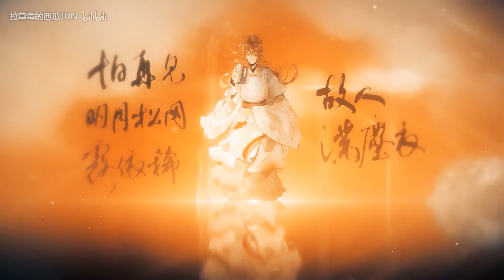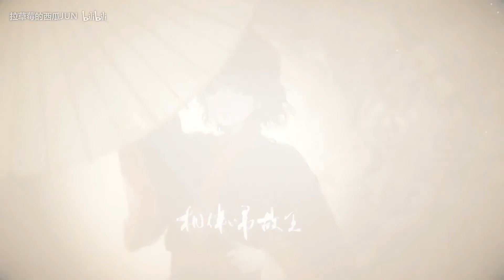【西瓜JUN】飲塵衣(YinChenYi)-想陪妳等到梅子黃時雨 相伴歸故裏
本人特別喜歡大大唱的歌，希望分享給更多人。
I‘m a guy that especially love these songs, and hope to share them with more people.
但该音乐及pv版权均為歌手或其音乐公司所有 , 这里仅供試聽 ,还請喜歡大大的各位支持正版哦！！！
However, the music and pv copyrights are owned by the singer or its music company. Here is for audition only. And if like the song, please try as possible as much to support the genuine singer! ! !
如有侵權，請立即私信讓我刪除。
If there is any infringement, please tell me, I will remove it in the first time.
若喜歡本頻道音樂，歡迎点赞和訂閱。各位的支持是我最大的動力！！！
《饮尘衣》-转载自bilibili/原创/高音质/动态歌词MV
策划：霍承钧 悠羽
监制：城执
作词：慕清明
作曲：蝉悠
编曲：sea云
演唱：西瓜JUN
和声：西瓜JUN
和声设计：西瓜JUN
混音：Mr_LTC
立绘：城少
曲绘：斯文 糖甜甜
题字全词：长安
视频：糖甜甜
压制：栗原
协力：玉米

简体歌词：
有鸣剑珠匣 堪负桎梏沉枷
有凉风浅呷 六州歌头唱罢
行棹身明达 执圭兼天下
少年锋芒比肩夸 且将狂云驾
若不曾披肝沥胆走荆棘 眉目河山四季
若不曾雕翎纶巾共担敌 人间恋朱碧
偏要将意气酿作绝情句 学谁分坐割席
却为何醉眼里总是当年 相对咏常棣
有浮屠高塔 孤寒几番冬夏
有红墙青瓦 尽览枯荣生杀
旧语咽烛蜡 誓言缺一划
人情冷暖霜白发 泪比酒辛辣
回首处畅快琴书半杯棋 泼墨斜阳晚絮
怕再见明月松冈露依稀 故人满尘衣
莫笑我春来不敢闻杜宇 悔当初轻别离
想陪你等到梅子黄时雨 相伴归故里

繁體歌詞：
有鳴劍珠匣 堪負桎梏沈枷
有涼風淺呷 六州歌頭唱罷
行棹身明達 執圭兼天下
少年鋒芒比肩誇 且將狂雲駕
若不曾披肝瀝膽走荊棘 眉目河山四季
若不曾雕翎綸巾共擔敵 人間戀朱碧
偏要將意氣釀作絕情句 學誰分坐割席
卻爲何醉眼裏總是當年 相對詠常棣
有浮屠高塔 孤寒幾番冬夏
有紅牆青瓦 盡覽枯榮生殺
舊語咽燭蠟 誓言缺一劃
人情冷暖霜白發 淚比酒辛辣
回首處暢快琴書半杯棋 潑墨斜陽晚絮
怕再見明月松岡露依稀 故人滿塵衣
莫笑我春來不敢聞杜宇 悔當初輕別離
想陪你等到梅子黃時雨 相伴歸故裏

English lyrics:
Can't translate
Please use the translator